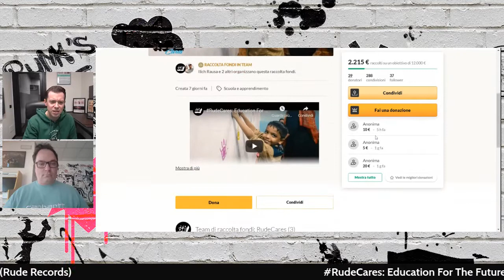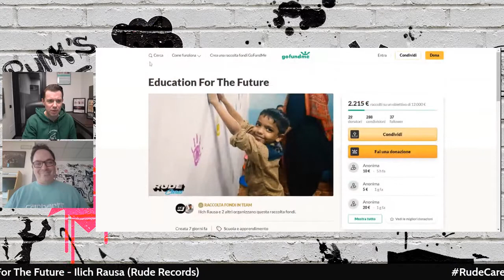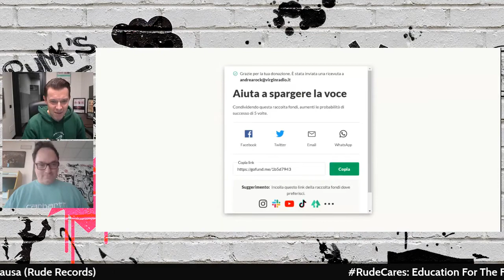THE CAUSE: RudeCares Education For The Future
Prima puntata del format THE CAUSE, dedicato a tutte le realtà solidali e benefiche.
Ospite della diretta, Ilich Rausa di Rude Records per presentare il progetto "Education For The Future" che promuove l'istruzione all'interno dello slum di Mumbai.